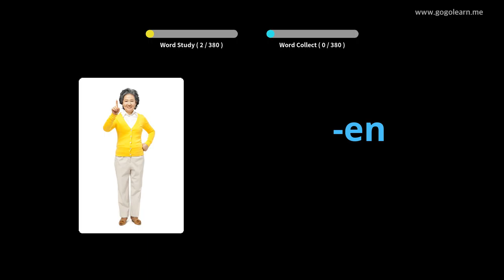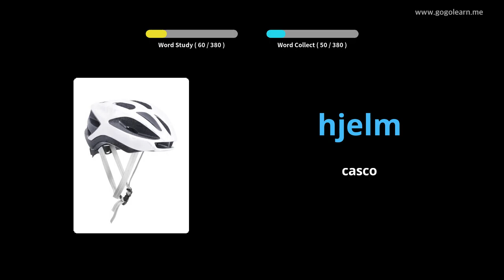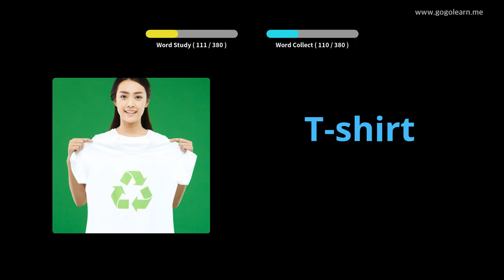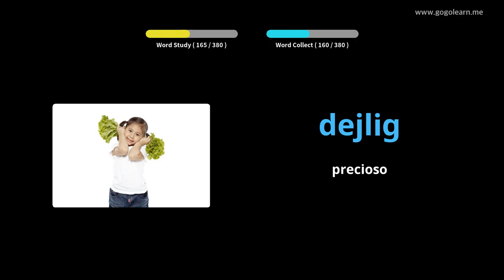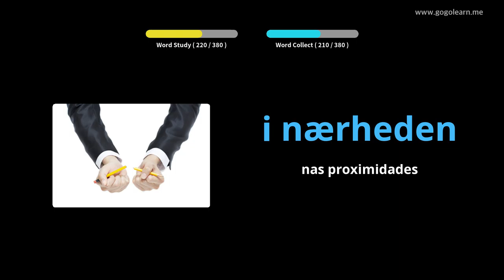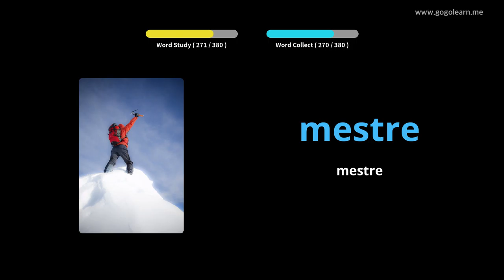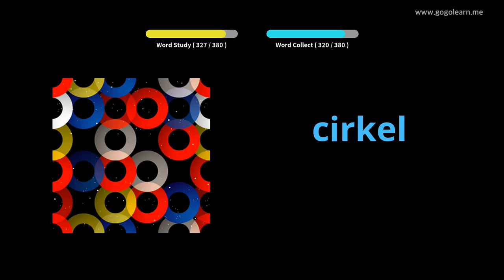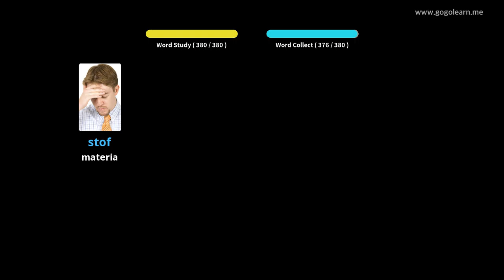Escola de vocabulario danés 1|Golearn